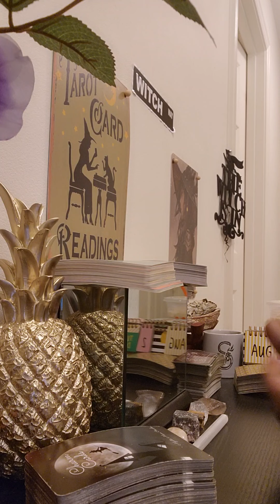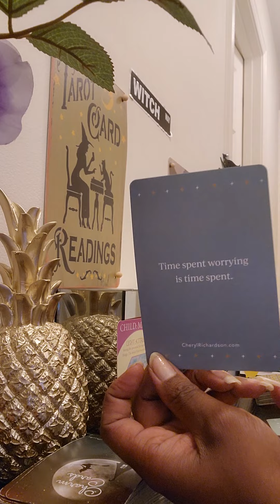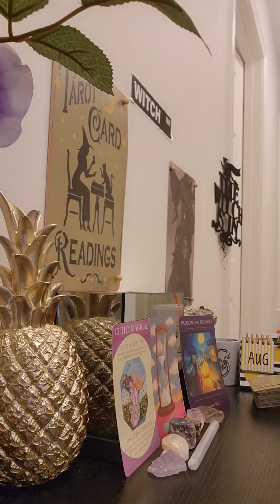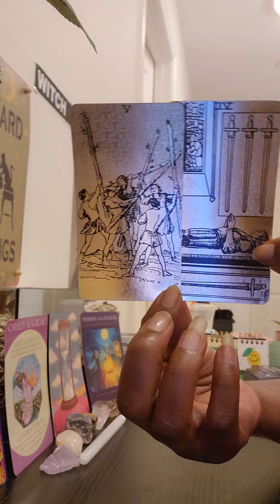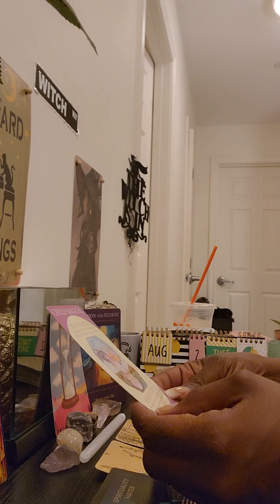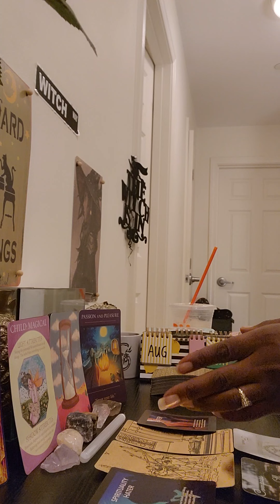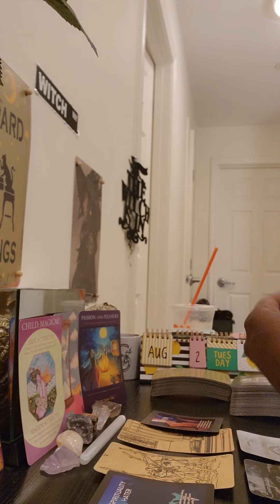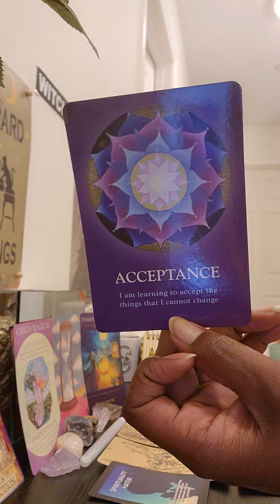Pisces ♓️August🏝🥥Reading: Pisces, a karmic is causing you double trouble🤦🏾‍♀️ Live YOUR life ONLY!!